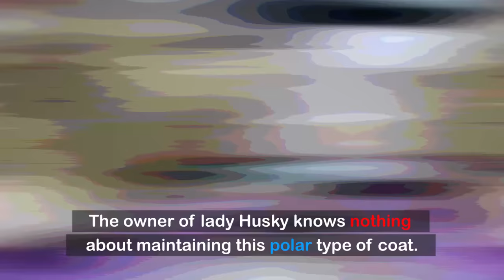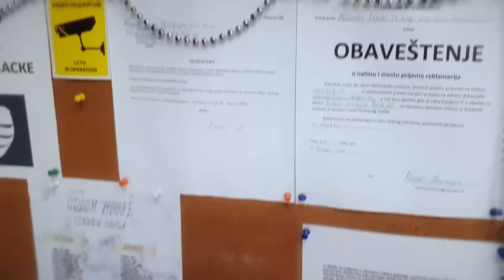HUGE UNDERCOAT REMOVAL - Neglected Husky Grooming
🔵 You can also click on the button ''Thanks''! ❤️️

This lady husky was so neglected, that we had to shave down some parts of her coat, like her stomach and areas behind the ears and also the back area.

I hope you like the result. It was huge undercoat removal, never seen in our grooming career.

🔴 Chapters:
0:00 Intro
00:39 Deshedding
06:58 Unique and weird moment
07:45 More deshedding
10:50 Shaving  stomach
12:44 Bath time
15:15 Drying with blow dryers
17:00 Cutting nails and shaving paw pads
17:37 Scissors
19:00 Final result